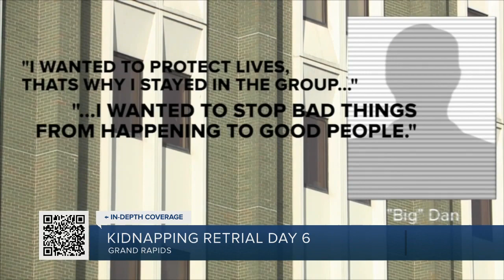Kidnapping retrial Day 6